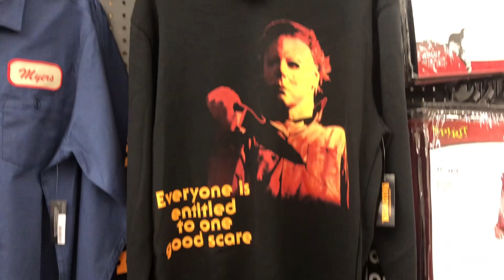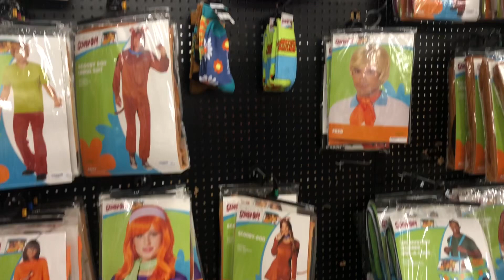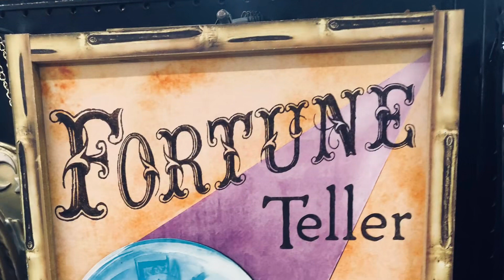Spirit Halloween in Dartmouth, Massachusetts (8/23/23)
See what else we’re up to on the Internet